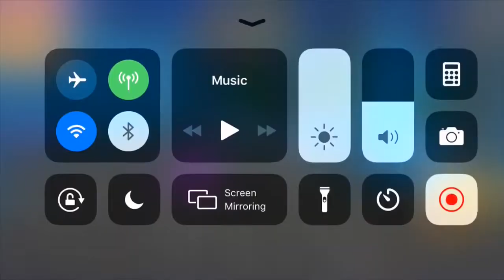Trying to get my 174th win on Fortnite